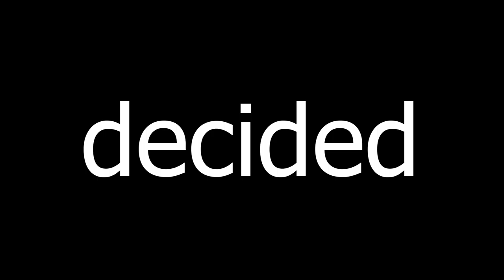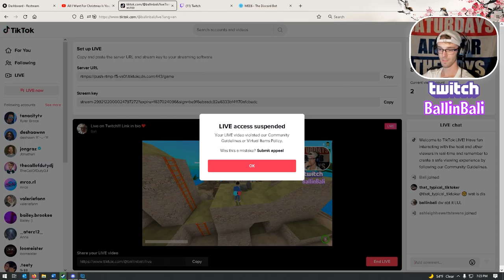Crab Game got me BANNED from TikTok LIVE! | Twitch Highlights #1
Welcome to episode 1 of a new series that I am starting here on the YouTube channel! It is all of the sporadic and funny moments that happen during my twitch stream! I say episode 2 in the video, but this is actually Episode 1. I spent 7 hours on episode 1, just for me to realize that the file corrupted and I couldn't recover it... so please like up this video ;-;

Crab Game is a TON of fun tho.